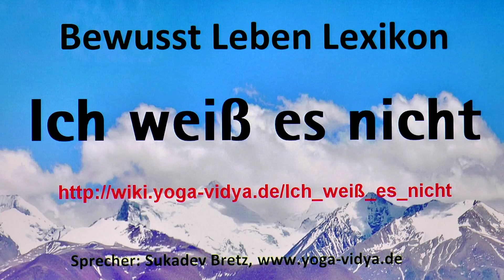Ich weiß es nicht‏‎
Ich weiß es nicht‏‎ - Gedanken und Überlegungen Erfahre einiges über Ich weiß es nicht‏‎ in diesem Videovortrag. Der Yogalehrer Sukadev interpretiert hier das Wort bzw. den Ausdruck Ich weiß es nicht‏‎ und streut einige Yoga Überlegungen mit ein. Willst du dazu etwas ergänzen? Wir freuen uns auf Kommentare!
Der Begriff, der Ausdruck, das Wort Ich weiß es nicht‏‎ hat etwas zu tun mit Aussagen / Wünsche. Seminare zum Thema Indische Schriften Alle Infos zu YoBEKA-Trainer/in Yoga mit Kindern Ausbildung

Diese Kurzabhandlung zum Thema Ich weiß es nicht‏‎ ist ein Video im Rahmen des Bewusst Leben Multimedia Lexikon von Yoga Vidya, Teil des umfassenden Lexikons zu Yoga, Meditation, Ayurveda, Spiritualität, Gesundheit, Philosophie, Religion und Psychologie